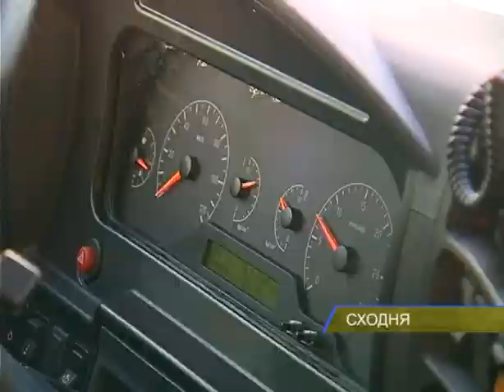Материальная база пожарной охраны пополнилась!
Материальная база сходненского подразделения первой пожарной охраны пополнилась!